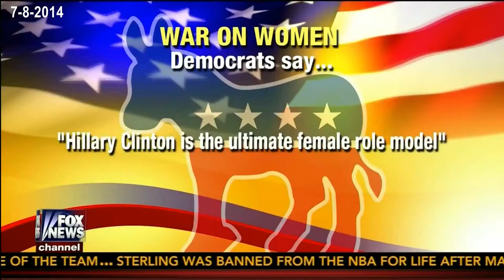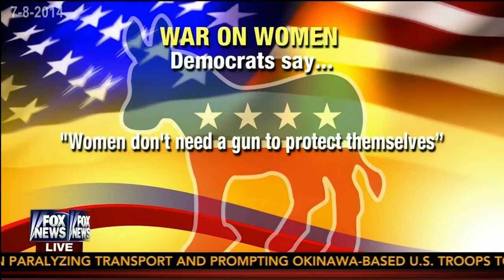‘Assault and Flattery’ by Katie Pavlich on Fox and Friends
Katie Pavlich (Author / Fox News Contributor) joins Fox and Friends to discuss her latest book ‘Assault and Flattery’ which exposes the truth about the progressive left’s ‘War on Women’.